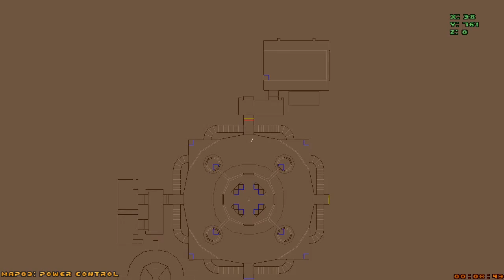Doom II: Evilution # 2 - Power control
Обрекаю себя на тяжёлое начало следующего уровня.
Doom II: TNT - Evilution